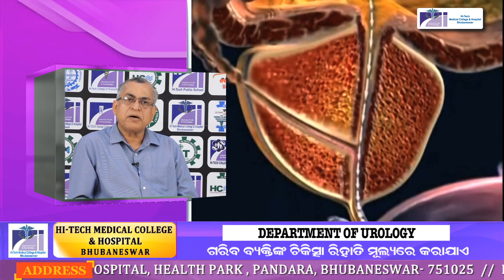How to Manage Kidney Stone କିଡନୀରେ ଷ୍ଟୋନ୍ ଥିଲେ କିଭଳି କରିବେ ଚିକିତ୍ସା किडनी में पथरी का इलाज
Watch The Interview of Prof. (Dr.) Kali Prasad Mishra, Urologist from Hi Tech Medical College & Hospital, Bhubaneswar on "How to Manage Kidney Stone "? Best Treatment for Kidney Stone in Odisha ". କିଡନୀରେ ଷ୍ଟୋନ୍ ଥିଲେ କିଭଳି କରିବେ ଚିକିତ୍ସା किडनी में पथरी का इलाज...

About Us -:
Odisha's 1st Health Web Channel "Precaution For Health" provides the most accurate, trustworthy health, fitness and wellness advice with a healthy dose of attitude. All content is backed by leading doctors and experts in the field of health and wellness. Our focus is on giving you solid health advice packaged in sleek, easy to consume, well produced videos. We cut the jargon and dish out real advice.

In this Interview Dr. Kali Prasad Mishra will describe the Common Question Like -:
1. What are the first signs of kidney stones?

2. What Does a kidney stone look like?

3. How long does it take to pass a kidney stone?

4. How do you get kidney stones?

5. What is the best treatment for kidney stones?

6. What can you drink to dissolve kidney stones?

7. How long does it take to pass a kidney stone?

8. How do you dissolve kidney stones naturally?

9. Is coffee bad for kidney stones?

10. Is beer good for kidney stones?

11. What is the fastest way to flush kidney stones?

12. What is the best drink to flush your kidneys?

13. Can you die from kidney stones?

14. Can Coca Cola dissolve kidney stones?

15. What happens if kidney stones go untreated?

16. How bad is kidney stone pain?

17. Can coffee cause kidney stones?

18. How do you flush out kidney stones?

19. Is alcohol bad for kidney stones?

20. Is banana good for kidney stones?

21. Is Egg good for kidney stones?

22. Is Potato good for kidney stone?

23. Is milk bad for kidney stones?

24. What can I drink to dissolve kidney stones?

25. Can stress cause kidney stones?

26. Is ice cream good for kidney stones?

27. Can ice cause kidney stones?

28. Do and don'ts for kidney stones?

29. What foods help pass kidney stones?